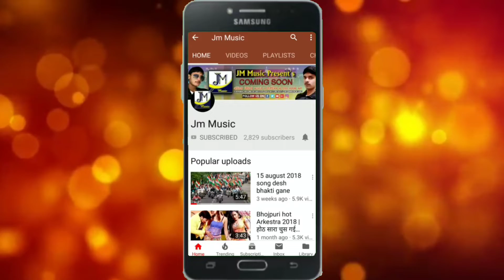New Holi Song 2021 - होली में चोली तोहर रंग देबी गे - Yadav Manish - 2021 ka Holi Song - Maithili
JM Music Is the Best Platform of Maithili & Hindi
🔉Song :-  होली में चोली तोहर रंग देबी गे
📝Lyrics :-
🎤Singer :- Yadav Manish
►COPYRIGHT COMPANY - JM Music
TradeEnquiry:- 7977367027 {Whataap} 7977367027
[ HD] [HQ] One of the best Songs of maithili Must see , share to others and subscribes the channel " JM Music, hindii " for regular popular song in Bihar listener in all over world in this song.